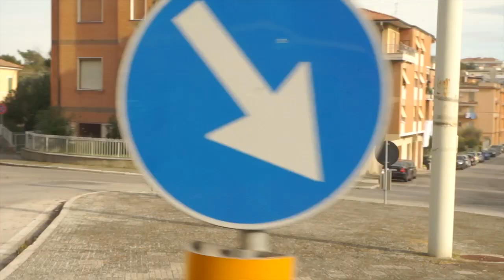TempoPelle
Interpreti: Matteo Principi, Clementina Verrocchio
Montaggio e Riprese: Zaccaria Verrocchio